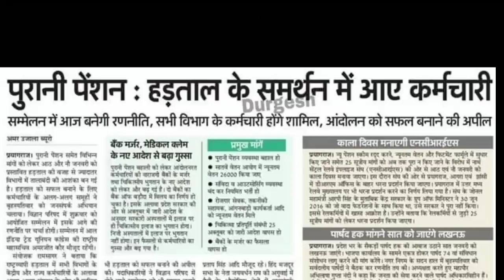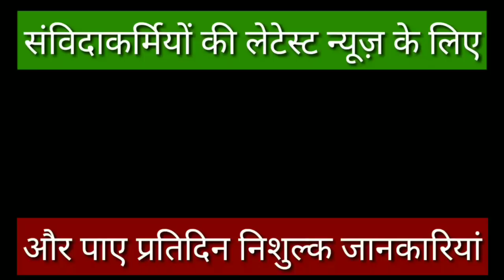प्रदेशभर के संविदाकर्मी 8व9 जनवरी से करेंगे प्रदेश व्यापी आंदोलन।। सरकार को लगा झटका।। तालाबन्दी ।।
पुरानी पेंशन हड़ताल के समर्थन में आए कर्मचारी सम्मेलन में आज बनेगी रणनीति सभी विभागों के कर्मचारी होंगे शामिल आंदोलन को सफल बनाने की करी अपील रोजगार सेवक तकनीकी सहायक आंगनवाड़ी कार्यकर्ता आज को न्यूनतम वेतन मिले संविदा और आउटसोर्सिंग व्यवस्था बंद कर नियमित भर्ती हो पुरानी पेंशन व्यवस्था बहाल हो सातवें वेतन आयोग में न्यूनतम वेतन 26000 किया जाए चिकित्सा प्रतिपूर्ति संबंधी 25 अक्टूबर को जारी आदेश वापस हो बैंकों के मर्जर का फैसला वापस हो अमर उजाला ब्यूरो प्रयागराज से प्राप्त सूचना के अनुसार पूरी पुरानी पेंशन समेत विभिन्न मांगों को लेकर 8 और 9 जनवरी को प्रस्तावित हड़ताल की वजह से ज्यादातर विभागों में तालाबंदी की आशंका बन गई है हड़ताल को सफल बनाने के लिए कर्मचारियों ने अलग-अलग समूहों ने बृहस्पतिवार को जनसंपर्क अभियान चलाया विज्ञान परिषद में शुक्रवार को आयोजित सम्मेलन में इसके आगे की रणनीति पर चर्चा होगी सम्मेलन में आए ऑल इंडिया ट्रेड यूनियन कांग्रेस की राष्ट्रीय महासचिव अमरजीत कौर मौजूद रहेंगी संतोष संयोजक राम सागर ने बताया कि राष्ट्रव्यापी हड़ताल में सभी विभागों के केंद्रीय और राज्य कर्मचारियों के अलावा अलग-अलग संगठन के लोग भी शामिल होंगे इस इसी संबंध में शुक्रवार को होने वाले सम्मेलन में एटक सीटू एक्ट आदि संगठनों से जुड़े लोग शामिल रहेंगे उत्तर प्रदेश राज्य कर्मचारी महासंघ की बैठक में भी हड़ताल को सफल बनाने की अपील की पदाधिकारियों ने विज्ञान परिषद में होने वाले सम्मेलन को सफल बनाने और बनाने की अपील की इसके बाद कर्मचारी नेताओं ने जनसंपर्क भी किया बैठक में मंडल अध्यक्ष रुद्र प्रताप सिंह कड़े धाम यादव संजय मिश्रा यशवंत राय बृजेंद्र प्रताप सिंह आदि मौजूद रहे हिंद मजदूर सभा के नेता जयवर्धन राय की अगुवाई में नैनी में औद्योगिक क्षेत्र के जनसंपर्क अभियान बताकर हड़ताल को सफल बनाने की अपील की जयवर्धन का कहना है कि निजी क्षेत्रों के संगठन ने भी हड़ताल में शामिल होने की घोषणा की है बैंक मर्जर मेडिकल क्लेम के आदेश से बड़ा गुस्सा पुरानी पेंशन बहाली को लेकर आंदोलनरत कर्मचारियों की नाराजगी बैंकों के मर्जर तथा चिकित्सक भुगतान के नए आदेश को लेकर और बढ़ गई दो बैंकों का बैंक ऑफ बड़ौदा में ब्लैक का निर्णय हो चुका है इसके अलावा प्रदेश सरकार की ओर से अक्टूबर में जुड़ी आदेश के अनुसार सरकारी अस्पतालों में इंतजार इलाज पर ही चिकित्सा इलाज का भुगतान होगा निजी अस्पतालों में इलाज पर भुगतान नहीं होगा इस फैसले से कर्मचारियों का गुस्सा और बढ़ गया काला दिवस मनाएगी एनसीआरटीएस प्रयागराज न्यू पेंशन स्कीम रद्द करने से न्यूनतम वेतन और फिटमेंट फार्मूला में सुधार किए जाने से 25 सूत्री मांगों को अब तक पुराना किए जाने के विरोध में नार्थ सेंट्रल रेलवे की ओर से 8 एवं 9 जनवरी को काला दिवस मनाया जाएगा इस दौरान संघ की ओर से प्रयागराज आगरा और झांसी में ऑफिस के बाहर धरना प्रदर्शन किया जाएगा प्रयागराज में उत्तर प्रदेश उत्तर मध्य रेलवे मुख्यालय पर भी धरना प्रदर्शन करने का निर्णय लिया गया है संघ महामंत्री आज के ने 30 जून 2016 को वादा किया था उसे सरकार पूरा नहीं कर रही है